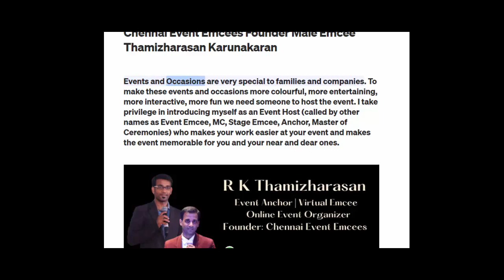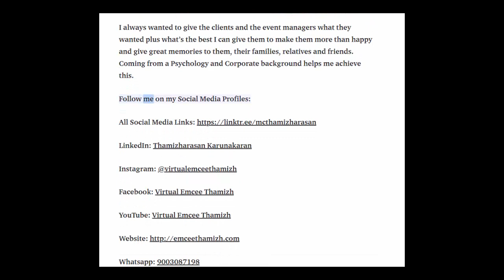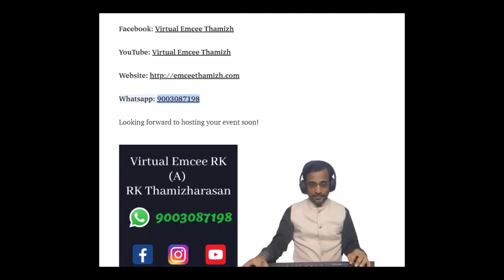Chennai Event Emcees Founder Male Emcee Thamizharasan Karunakaran Profile by Artificial Intelligence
Virtual Emcee | Event Anchor | MC Trainer | Online Event Organizer
Founder: Chennai Event Professionals | Chennai Event Emcees | Chennai Event Entertainers | Virtual Event Emcees
Digital Events | Online Parties | Virtual Meetings

Events and Occasions are very special to families and companies. To make these events and occasions more colourful, more entertaining, more interactive, more fun we need someone to host the event. I take privilege in introducing myself as an Event Host (called by other names as Event Emcee, MC, Stage Emcee, Anchor, Master of Ceremonies) who makes your work easier at your event and makes the event memorable for you and your near and dear ones.

I have hosted more than 1800 events in the last 10 years (until 30th Sep 2021) to Live Audience across India and also to Virtual Audience across Globe. I have also acted in the Award Winning Tamil Movie "Aruvi", Award Winning Short Film “Rudran” and various other Short Films. I have also appeared in various TV Channels and YouTube Channels.

I love to connect and interact with people. Being an emcee gives me a wonderful platform to connect with a live audience. Hence I enjoy my work and give my heart and soul in any of my events.

I always wanted to give the clients and the event managers what they wanted plus what's the best I can give them to make them more than happy and give great memories to them, their families, relatives and friends. Coming from a Psychology and Corporate background helps me achieve this.

I always believe that the good thing in the world is to be happy, the better thing would be me being the reason for others’ happiness and the best way to do it is being a Performer.

I'm a Psychologist and Tool & Die Maker by Qualification and an Event Professional and Trainer by Passion and Profession. I'm also getting trained on NLP to become a Coach.

I worked for Puthuyugam TV Channel as Freelance Actor in 2013-14 and for ITV as show Producer and Anchor in 2014. I've been into Full Time Events since 2015.

Instagram | YouTube | Facebook Page | Twitter: Virtual Emcee Thamizh